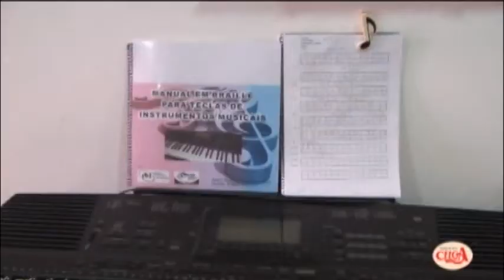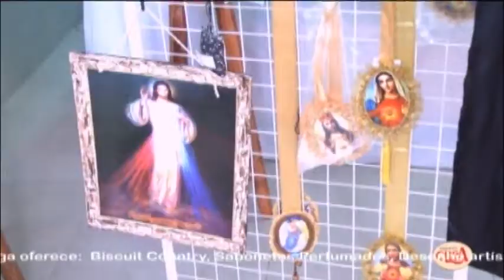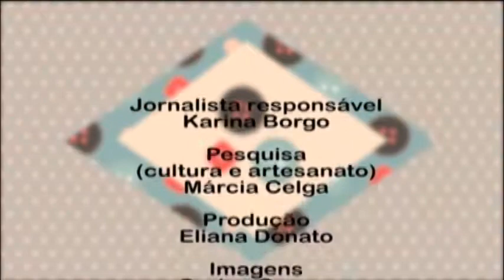Projeto social mãos em obras